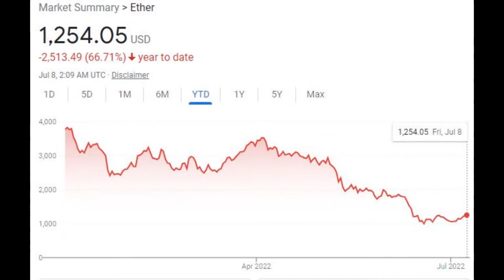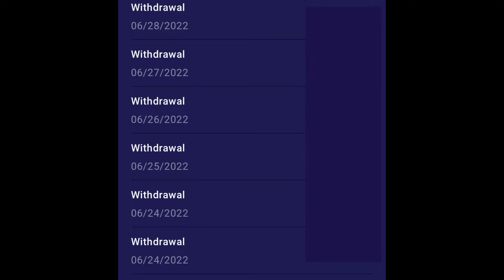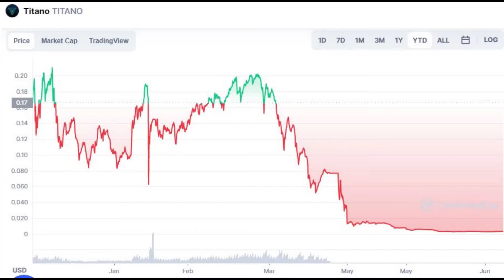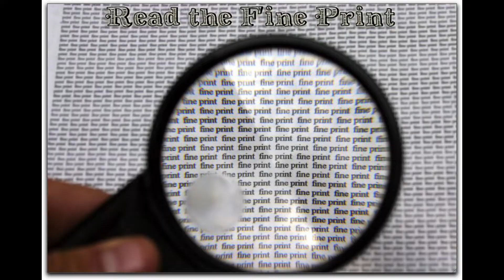STRONGER from the Crypto Crisis!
Contagion from the collapse of the UST stablecoin and crypto hedge fund Three Arrows Capital (3AC) continues to spread across the industry. Celsius, Voyager, CoinFLEX and Vauld have all frozen withdrawals, and Voyager just declared bankruptcy this past week. Many are worried for the fate of their funds on these platforms. With any negative experience comes the silver lining of important lessons learned. In this video, I break down the eight most important lessons to carry forward with you in your investing journey from this bear market and recession. Stay hungry!
USE CODE BobRich when you sign up.

All views expressed are solely my own, and are not intended to be construed as financial advice. Do your own research and make decisions in your best interest. Personal finance is personal.